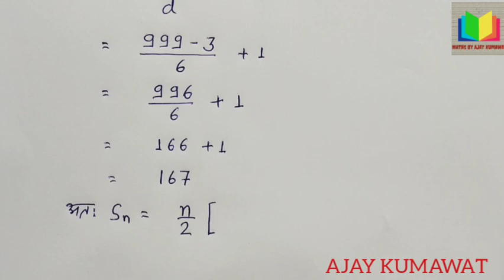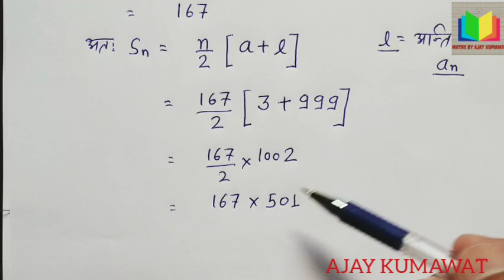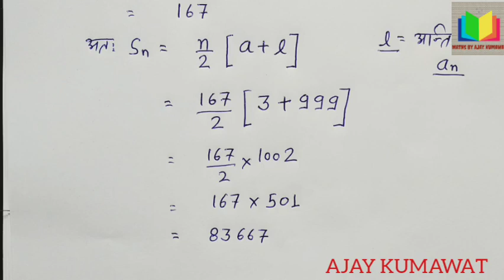Ex-5.3/Q-7/समान्तर श्रेढ़ी (Arithmetic Progression) / Class-10/Samantar shreni kaksha 10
कक्षा 10 के विद्यार्थियों के लिए समांतर श्रेणी से संबंधित सभी प्रश्नों का हल